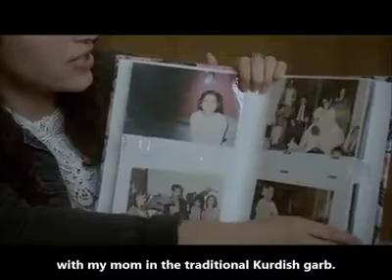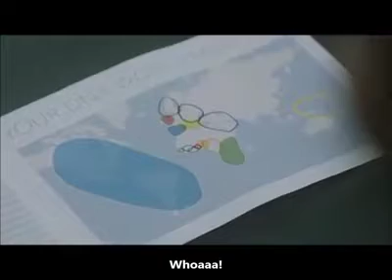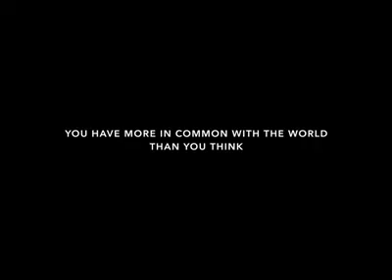We Are Love In Unity